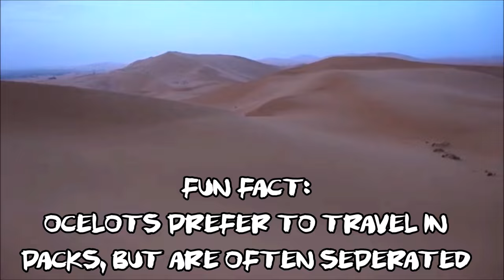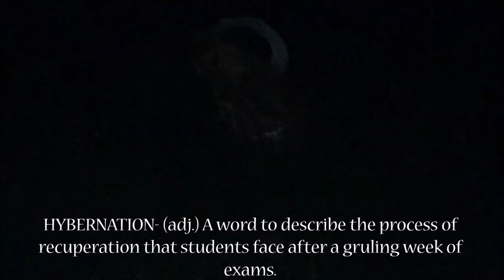WILD HUNTING (A Hunting Show Parody)- Episode 1: OCELOTS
A parody on Hunting Shows 2 Men act like 12 year olds in the middle of the jungle in attempts to bring YOU the skills and know-how to barely survive the wilderness, and have fun doing so.

COMMENT YOUR THOUGHTS AND WHAT YOU'D LIKE TO SEE NEXT 😆

No animals were harmed in the making of this-... i can't even guys 😂
Go to "BROSKI'S PLAY" PLAYLIST for GAMEPLAY VIDEOS Including Broforce, GTAV, SMITE, Happy Wars, and so much more! 😉
WANT MUSIC VIDEOS!? :D
GO TO "MUSIC VIDEOS" PLAYLIST for PARODIES, and OG Music videos by Keaton_b_me and SohaibyBaby 😎
INSTA: [Keatonbme] [Sohaibashfaq] [beachin5150] and [Goku_b_me]

Keaton_b_me 😎
SohaibyBaby 😘
Jake from State Farm 🙄